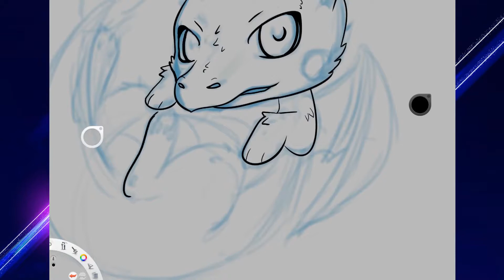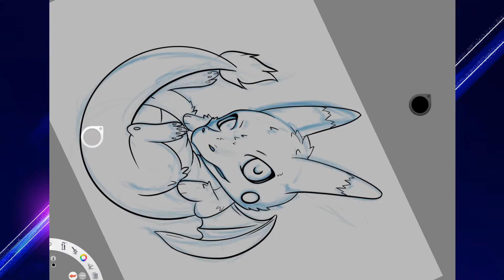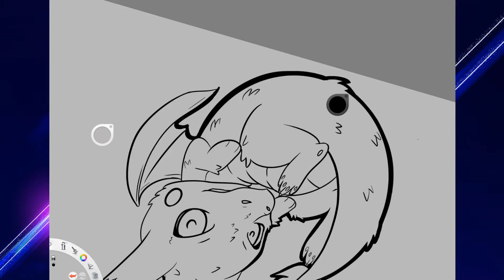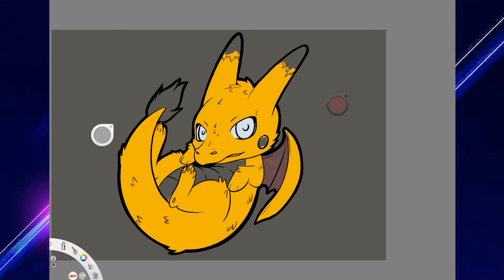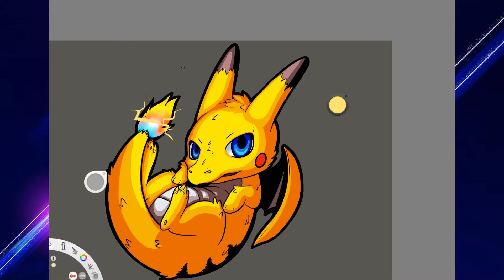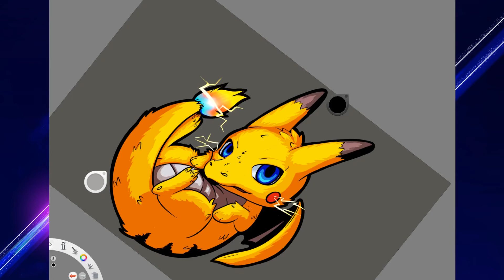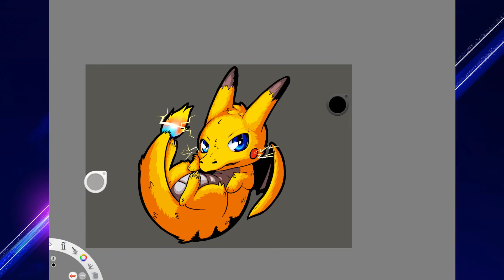Pikachard Redo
Redrawing of my pikachard.  Last time I really didn't know where I was going with it.. I was only half focused on it and wasn't sure on how it would look.. I just drew without any real design in mind.   I Decided to re draw it and I think it turned out MUCH better.

hashs